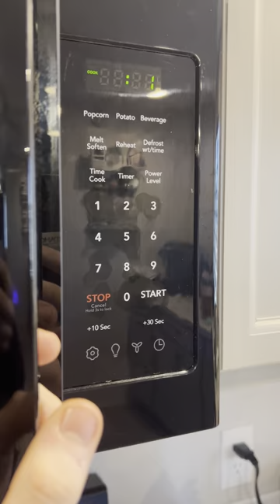Edging a microwave